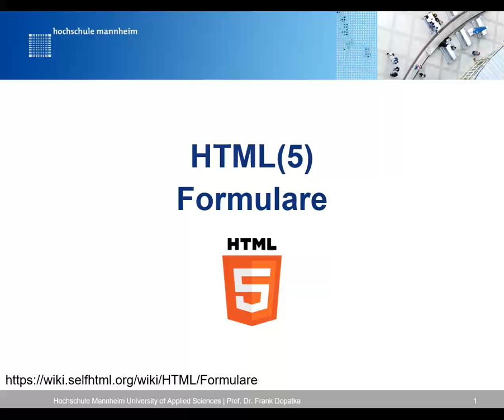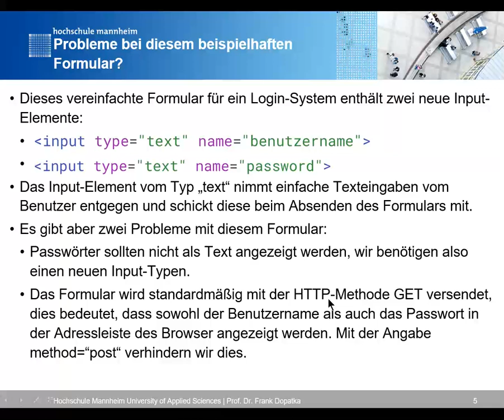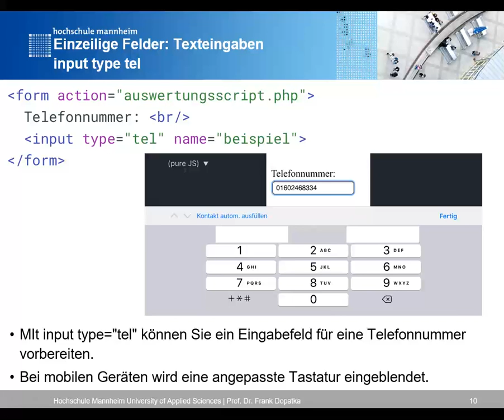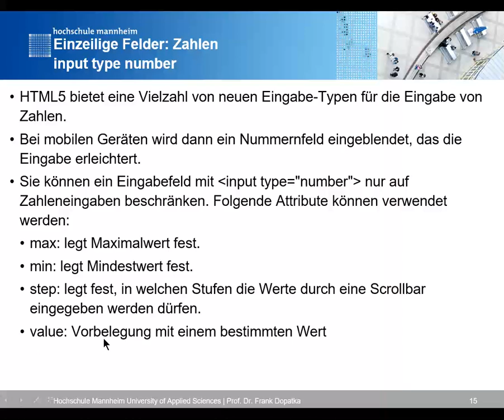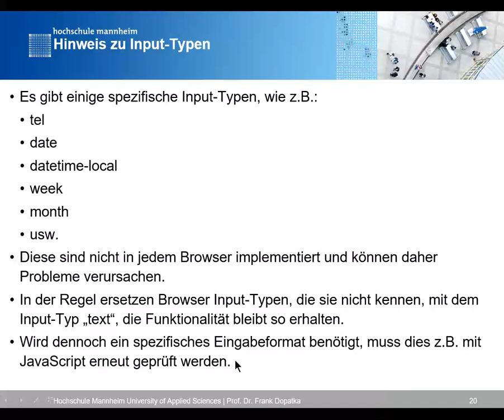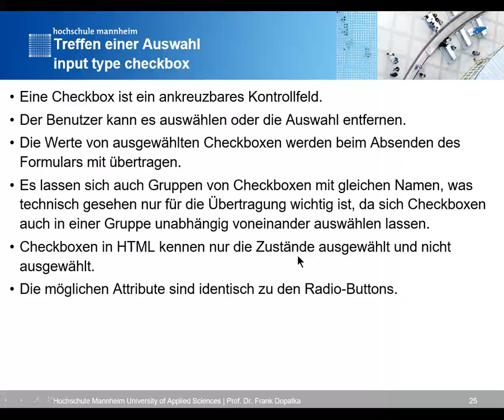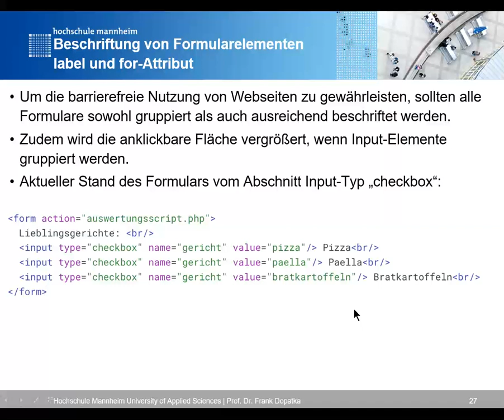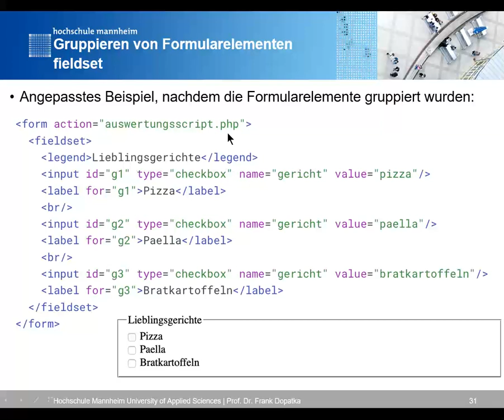HTML-Formulare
0:00 HTML(5) Formulare
0:21 Definieren von Formularen und Buttons darin
1:15 Klick-Buttons
1:49 Typischer Anwendungsfall von Formularen
2:28 Probleme bei diesem beispielhaften Fromular?
2:49 Texteingaben: input type
3:17 Texteingaben: input type text
3:50 Texteingaben: input type password
4:46 Texteingaben: input type search
5:09 Texteingaben: input type tel
5:34 Texteingaben: input type url
6:54 Texteingaben: input type email
7:13 Texteingaben: input type hidden
8:08 Zahlen: input type Number
9:12 Schieberegler: input type range
9:44 Datum und Zeit: input type date
10:09 Datum und Zeit: input type datetime-local
10:31 Hinweis zu Input-Typen
11:18 Mehrzeilige Texteingaben: textarea
12:34 Auswahl: input type radio
13:56 Auswahl: input type checkbox
15:30 Beschriftung von Formularelementen
17:20 Gruppieren von Formularelementen